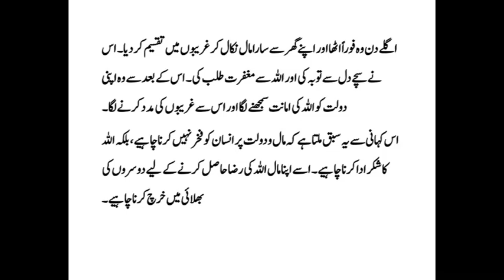pani ka qatra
Assalamu alaikum!

Discover a heartwarming and inspiring Islamic story titled "A Drop of Water" (Pani ka Qatra). This captivating tale teaches us the profound impact of small acts of kindness. Learn how even the tiniest deed can create a ripple effect of positive change.

In this video, you'll learn:

The importance of doing good deeds
The significance of helping others
How small actions can lead to big outcomes
The essence of humanity
This story reminds us to embrace every opportunity to make a difference, no matter how small it may seem.